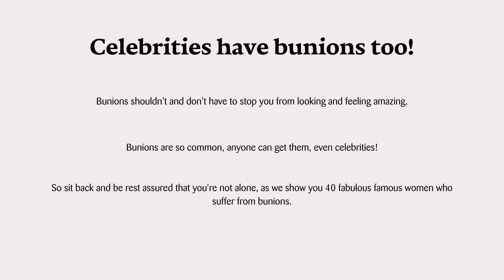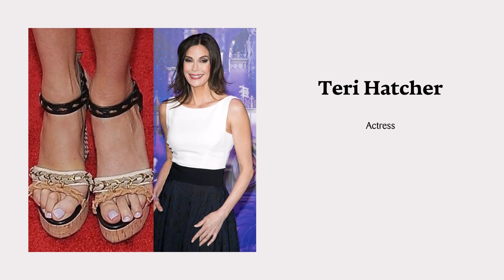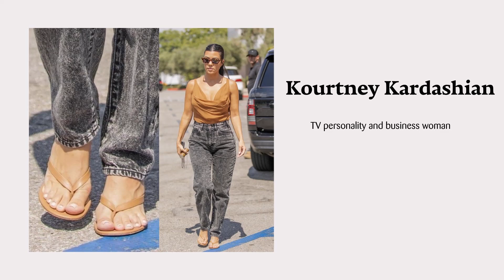Celebrity feet: Celebrities with bunions | Calla Shoes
Our blog post detailing celebrities who suffer from very common foot condition bunions (hallux valgus), was so popular that we have decided to create a video from it!

Having bunions can restrict your choice in footwear, leaving you feeling self conscious, however, we're showing you 40 fabulous celebrities who don't let their bunions hold them back.

Some of the celebrities with bunions include, Jennifer Lopez, Catherine Zeta Jones, and Amy Adams, to name a few. Who else is on the list? You'll have to watch to find out!

All Calla shoes are specially designed to comfort and conceal bunions, but are also perfect for anyone seeking comfort.

UK/International

USA